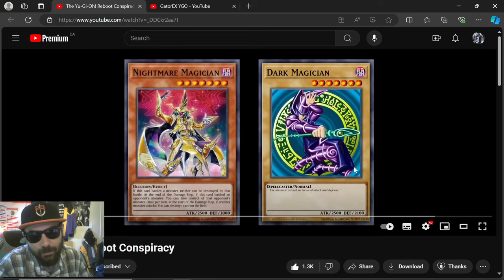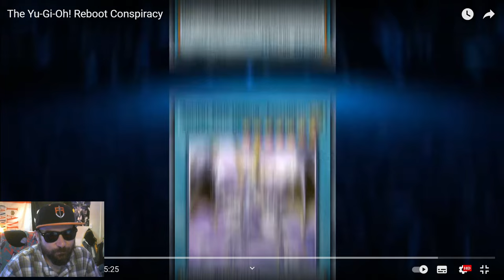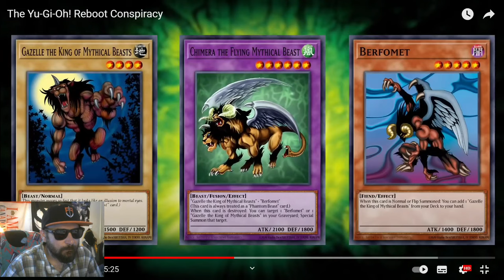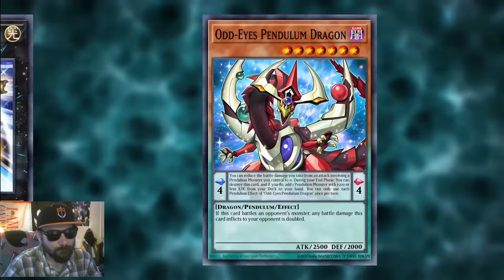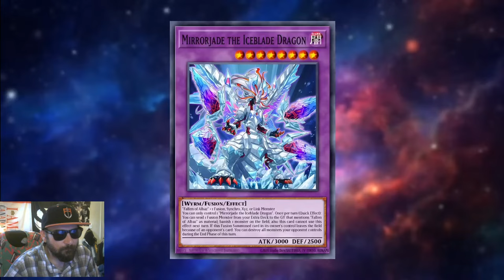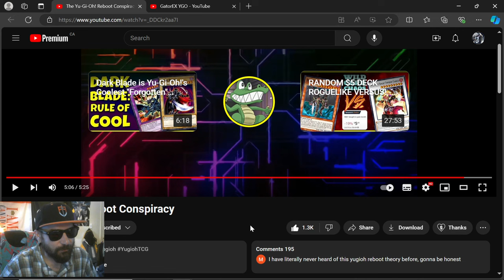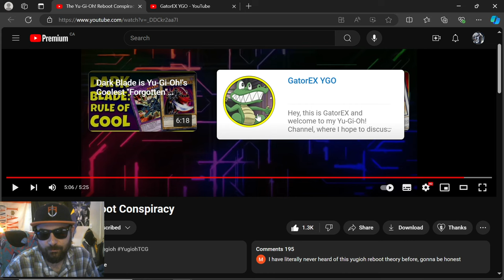Reacting to @GatorEXYGO : Yu-Gi-Oh! Reboot Conspiracy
Taking a look at  @GatorEXYGO :The Yu-Gi-Oh! Reboot Conspiracy